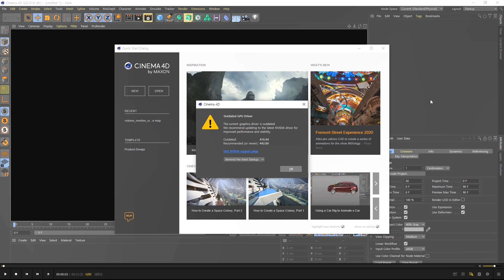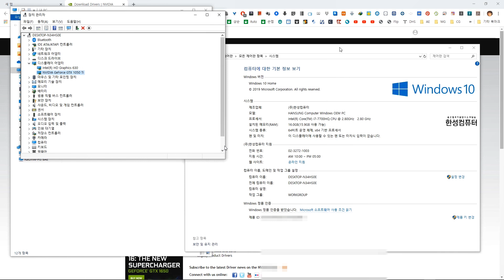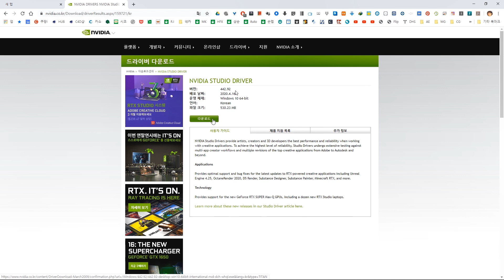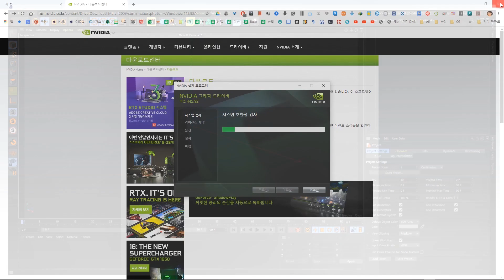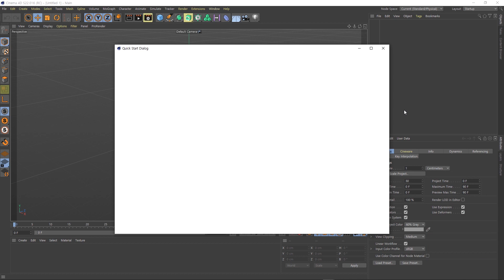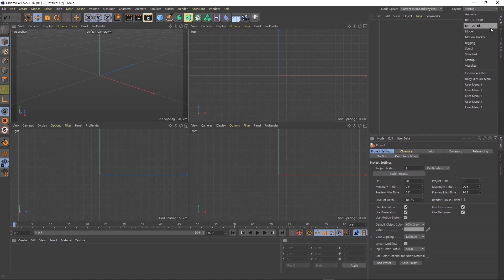c4d s22 graphic card driver update(그래픽 카드 드라이버 업데이트 하기)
Starting with Cinema 4D S22, a function has been introduced to guide the graphic card driver suitable for the S22.
  Let's take a look at that part.
I bought a microphone for shooting, but when recording video, I made a backsight because the sound was not recorded at all.
Next time, we will learn about the changed UV function.

Cinema 4D S22부터는  S22에 적합한 그래픽 카드 드라이버를 안내해주는 기능이 생겼습니다.
 그 부분을 한 번 알아보도록 하겠습니다.
촬영용 마이크를 구매 했는데 영상 녹화할 때 세팅이 잘 못 되었는지 소리가 전혀 녹음이 되지 않아서 후시 녹음을 했네요.
다음 시간에는 변경된 UV 기능에 대해 알아보겠습니다.